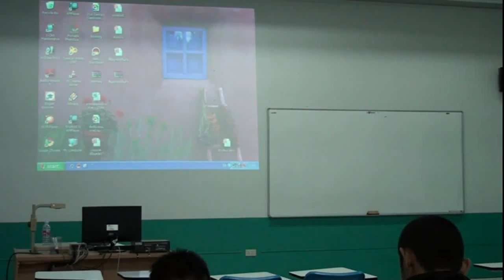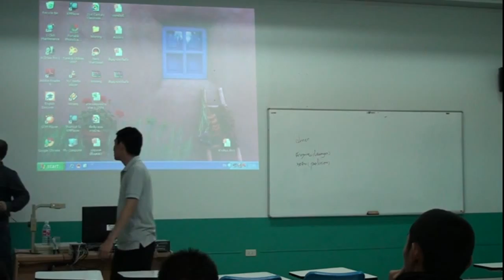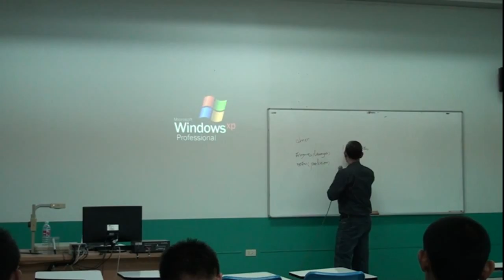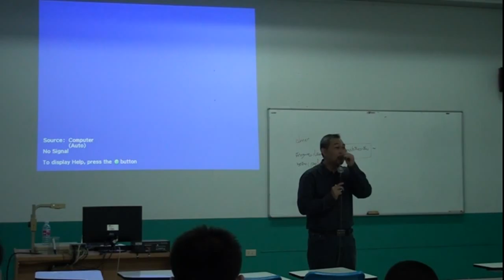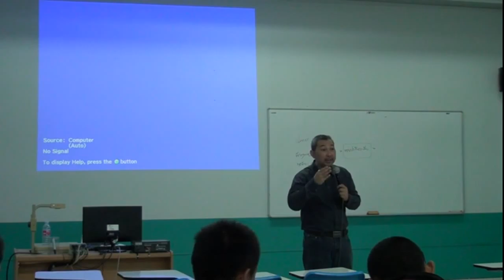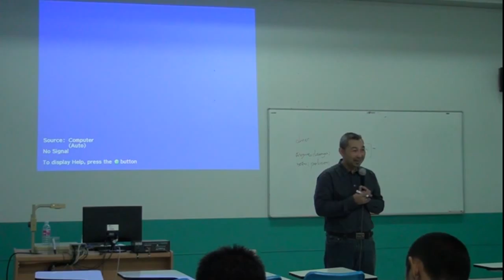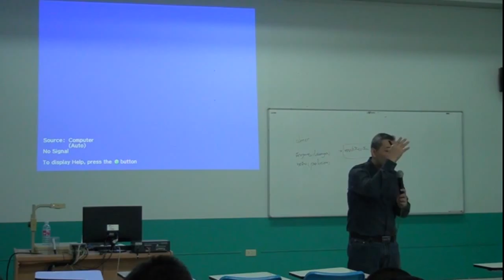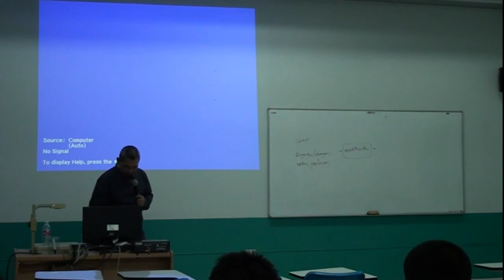Learning นิติศาสตร์ North Chiang Mai 15/12/56 part(05/11)